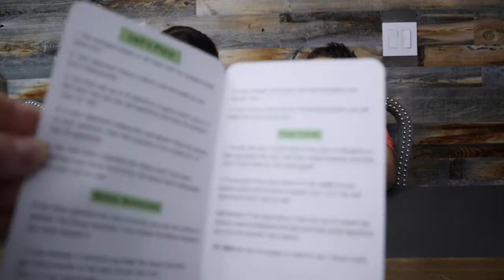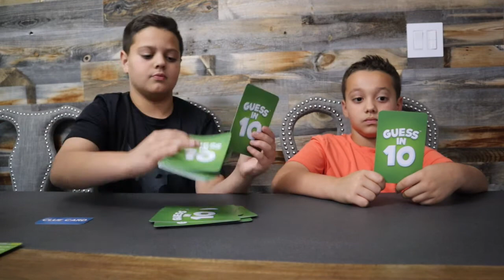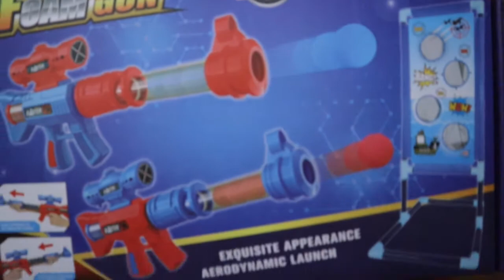Amazon Holiday Gift Ideas For Kids - Holiday Toy List 2021 - Guess in 10!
We bought the Skillmatics Card Game Guess in 10 Animal Planet from Amazon. We found it on the Holiday Toy List. It was at a good price and we had so much fun playing it! We are definitely buying other styles of this game.  We loved it so much we played again with our mom when we were done with the video.

Let us know if you like it. We give it two thumbs up!!! It is a fun game to play with the family.

Below is the link to the game: